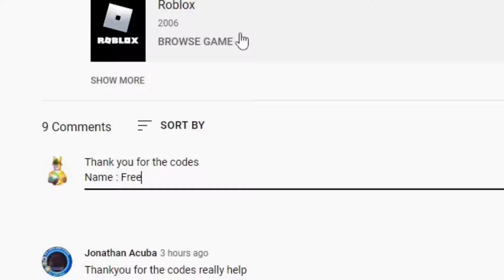ALL FIVE NIGHTS TD *NEW* SECRET CODES FOR DECEMBER 2024 | ALL CODES FOR FIVE NIGHTS TD ON ROBLOX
Tittle : ALL FIVE NIGHTS TD *NEW* SECRET CODES FOR DECEMBER 2024 | ALL CODES FOR FIVE NIGHTS TD ON ROBLOX